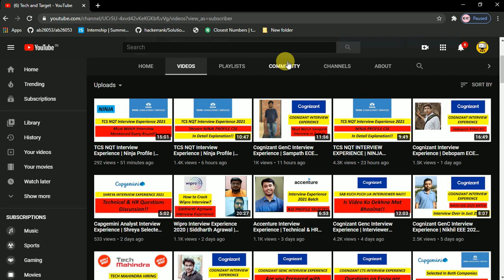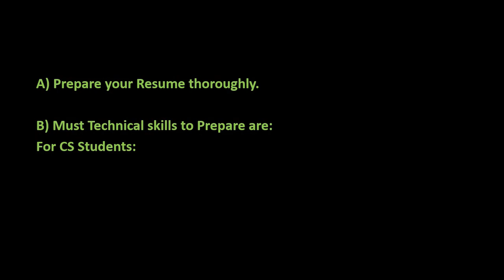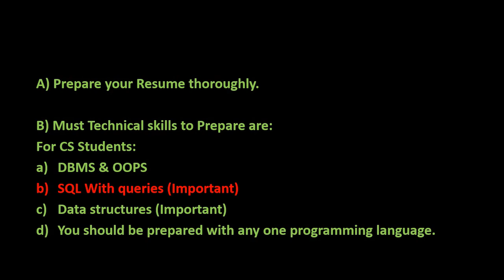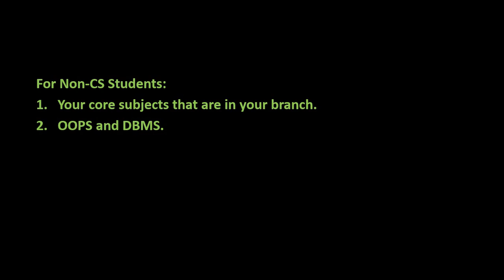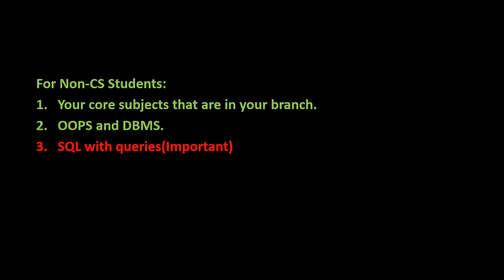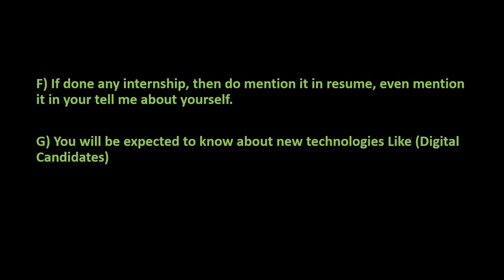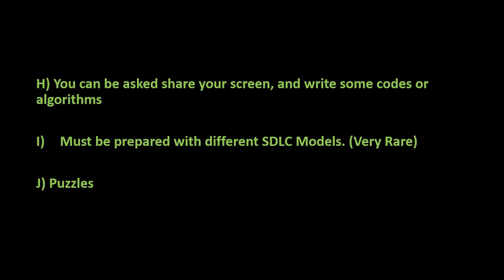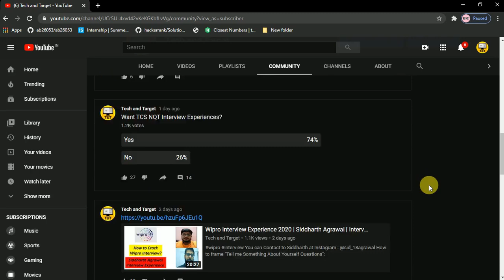How To Prepare For TCS NQT Interview 🤔? | Tips & Tricks for cracking TCS NQT Interview 🔥🔥